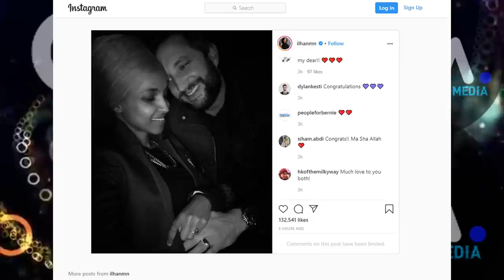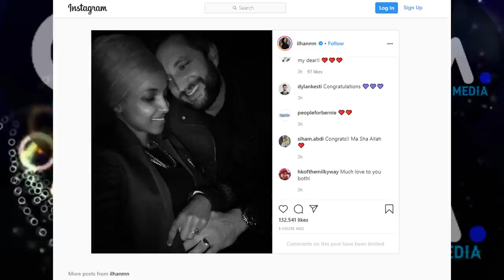DEG DEG Dabinka Cusub ee Uhuru U dhigay Farmajo & Hubkii lagu weerari lahaa uu siyay Janan